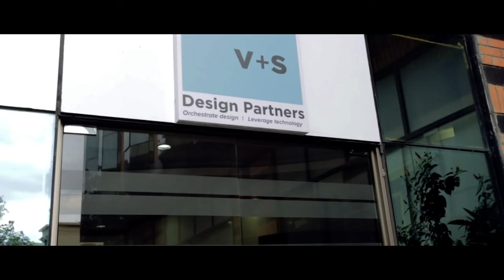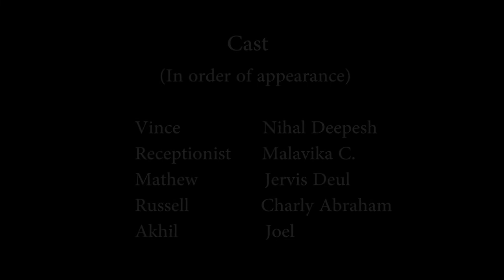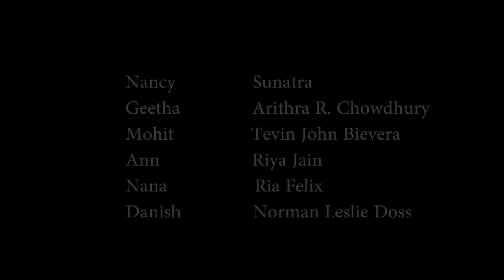Cubicles | Short Film | 2018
Short Film made by the students of St. Joseph's College (Autonomous) as a part of their Film Making and Sound Design Practicals.